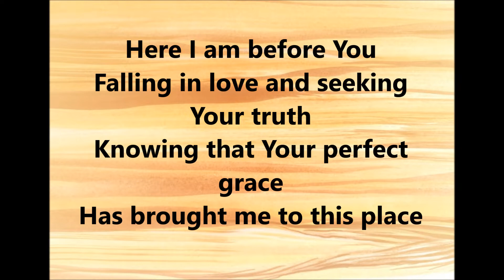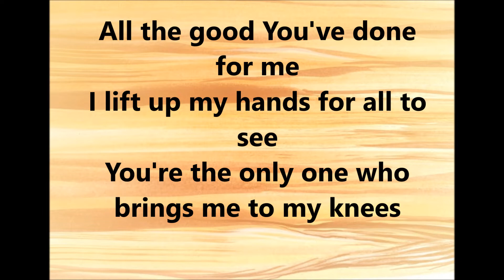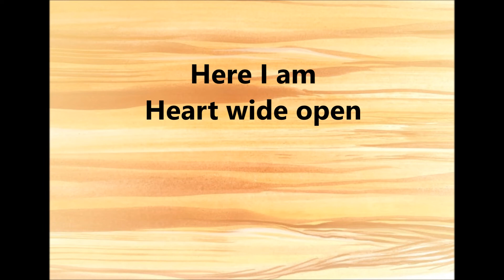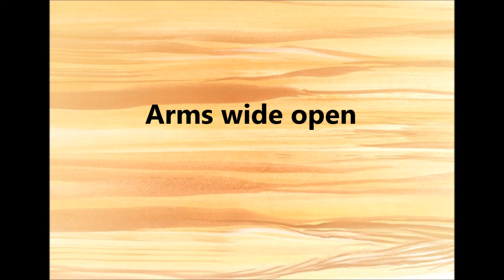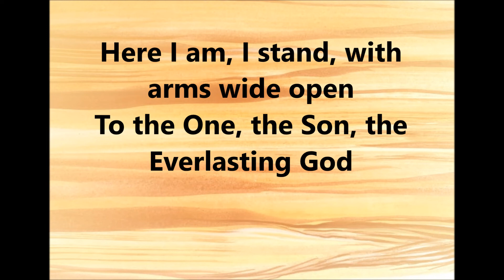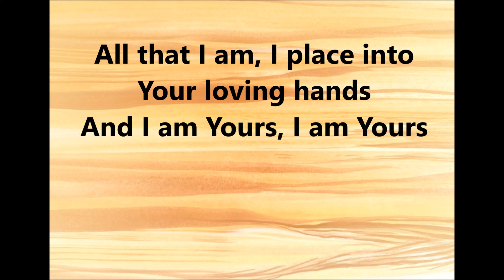Rooftops by Jesus Culture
Lyrics

Here I am before You
Falling in love and seeking Your truth
Knowing that Your perfect grace
Has brought me to this place
Because of You I freely live
My life to You, oh God, I give
So I stand before You, God
I lift my voice cause You set me free
So I shout out Your name, from the rooftops I proclaim
That I am Yours, I am Yours
All the good You've done for me
I lift up my hands for all to see
You're the only one who brings me to my knees
To share this love across the earth
The beauty of Your holy worth
So I kneel before You, God
I lift my hands cause You set me free
So I shout out Your name
From the rooftops I proclaim
All that I am, I place into Your loving hands
And I am Yours, I am Yours
Here I am, I stand, with arms wide open
To the One, the Son, the Everlasting God

Source: LyricFind
Songwriters: Ben Williams / Jonathan Berlin / Lindsey Sweat